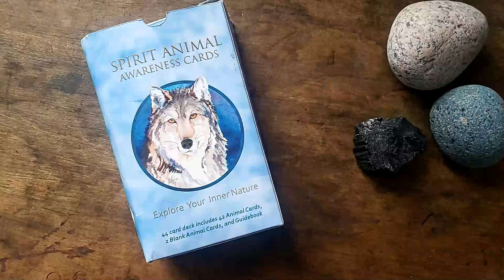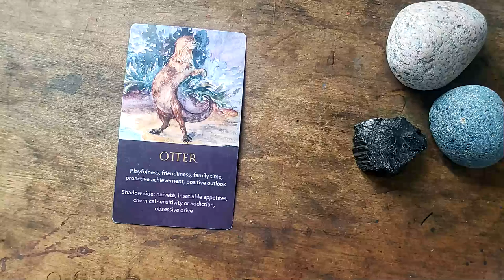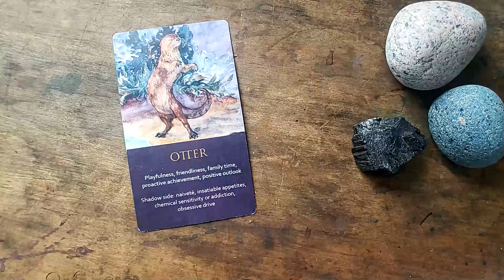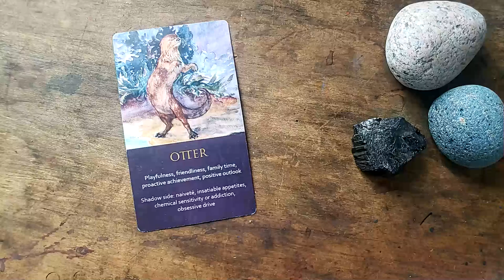Daily spirit animal oracle reading! :-)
Happy Earth Day! A little encouragement from Otter to make this Monday more enjoyable and productive.